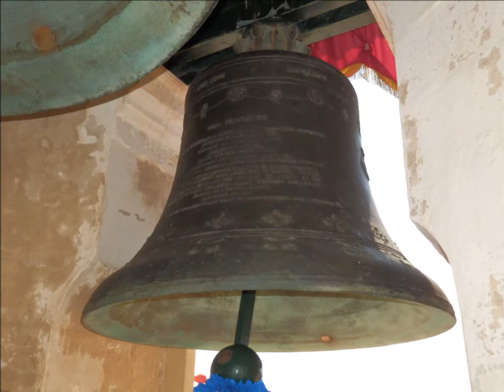𝐑𝐚𝐛𝐚𝐭 (𝐆) 𝐒𝐚𝐧𝐭𝐚 𝐌𝐚𝐫𝐢𝐣𝐚 / 𝐅𝐞𝐬𝐭𝐚 𝐓𝐢𝐭𝐮𝐥𝐚𝐫𝐢 𝟐𝟎𝟏𝟑 / 𝐑𝐢𝐭𝐫𝐚𝐭𝐭𝐢 𝐭𝐚𝐥-𝐊𝐚𝐭𝐢𝐝𝐫𝐚𝐥 𝐌𝐢𝐧𝐧 Ġ𝐞𝐰𝐰𝐚 𝐀𝐫𝐦𝐚𝐭𝐚 𝐆ħ𝐚𝐥 𝐅𝐞𝐬𝐭𝐚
Kollezzjoni tar-Ritratti tal-Cathedral Minn Ġewwa Armata Għal Festa ta' Santa Marija - 2013
Collection of Photos of Interior's Cathedral Decorated for the Feast of Saint Mary - 2013

Mota 2 / 4 ta' 12:00pm - f'Lejliet il-Festa ta' Santa Marija - 2013

This cathedral has sixteen bells:
Six bells are used for carillons.
Five modern bells are used for the peal.
Five old bells.

The five new bells were cast by John Taylor Bell Foundry in 2003.

The weight of bells are:
322kg
585kg
1298kg
2621kg
4821kg

The note of bells are:
SI3 - H'
SOL3 - G'
RE3 - D'
SI2 - H0
SOL2 - G0

The five old bells cast by:

1st bell - Antonio Sardo - 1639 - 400kg
2nd bell - Antonio Sardo - 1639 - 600kg
3rd bell - Aloysio Bouchut - 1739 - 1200kg
4th bell - Brothers Trigance - 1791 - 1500kg
5th big bell - Aloysio Bouchut - 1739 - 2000kg

Photo - Collection of Photos of the Interior's Cathedral